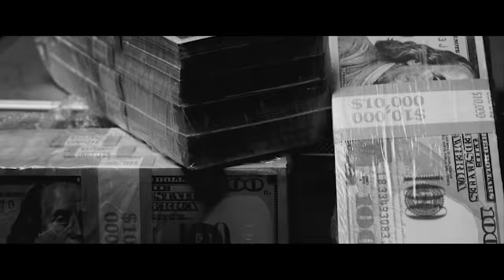O-Solo vs Serius Jones | UDubb's High Stakes 2 Rap Battle "AUDIO FIX"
Republish 8/2/17 @32k views
The full O-Solo vs Serious Jones battle, from UDubb's High Stakes 2.

Loaded Lux vs Arsonal
Shotgun Suge vs Head ICE
Charlie Clips vs Rad B
O-Red vs K-Shine